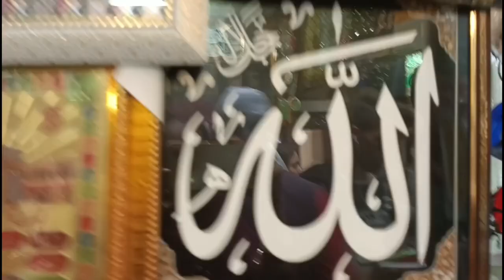Nizamuddin auliya Dehli Vlog